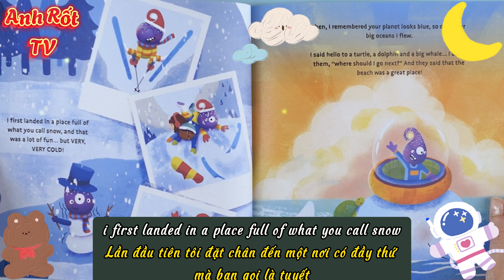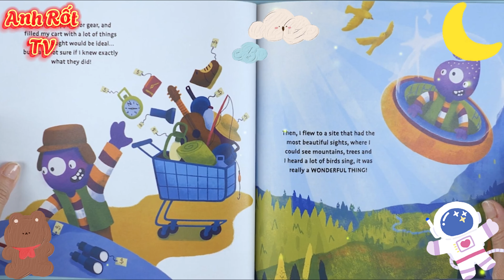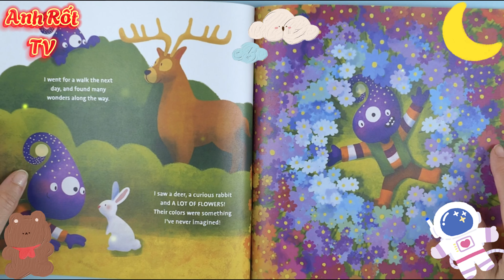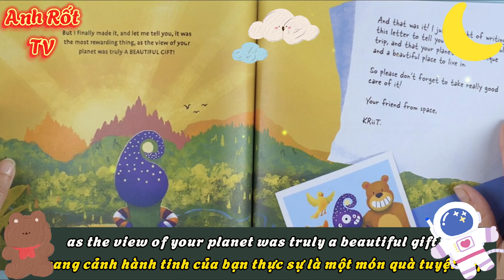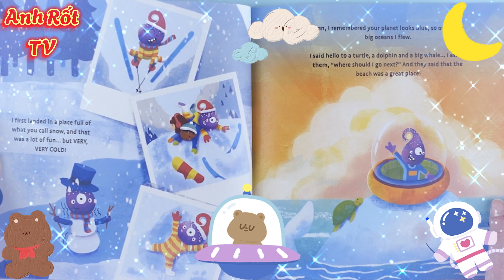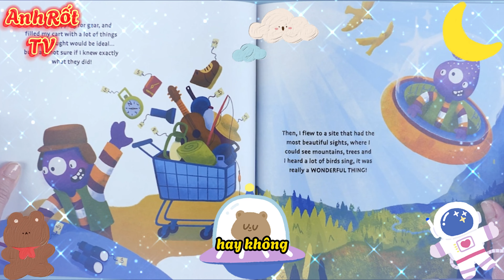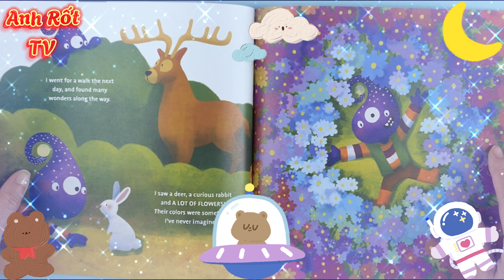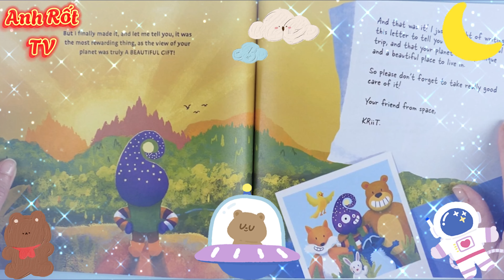Thư Gởi Người Trái Đất| A Letter to Earthling| Bedtime Story For Kids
Cảm ơn các bạn đã đón xem sản phẩm của Anh Rốt TV.
© Bản quyền thuộc về Anh Rốt TV.
© Copyright By Anh Rot TV & Do not Reup.